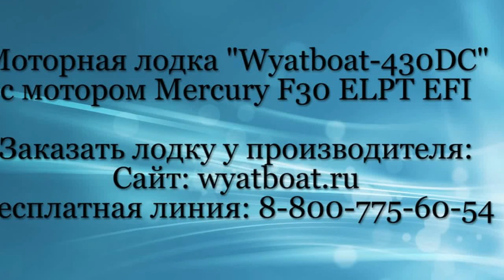Wyatboat 430DC тримаран Стеклопластиковая моторная лодка от Вятбот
Красноярский водномоторный торгово-сервисный центр "ФЛАГМАН", официальный дилер компаний Mercury Marine, Sea-Pro, Nissan - Marine, HDX, представляет моторные лодки, катера, лодочные моторы и аксессуары.